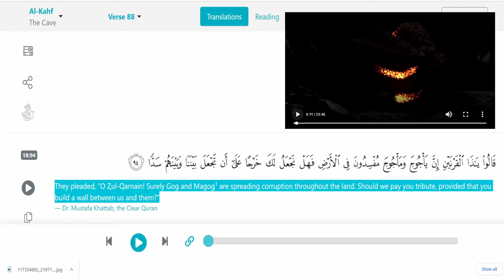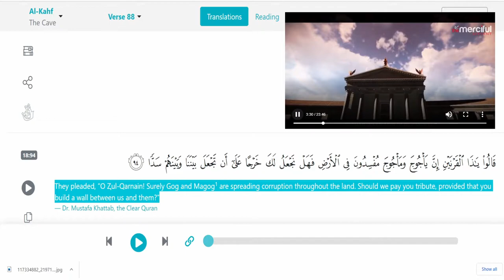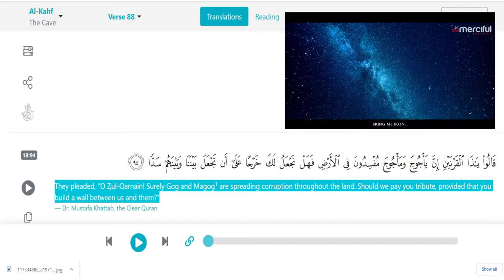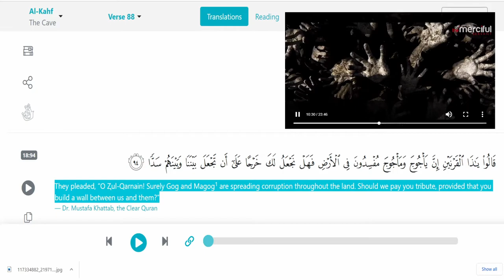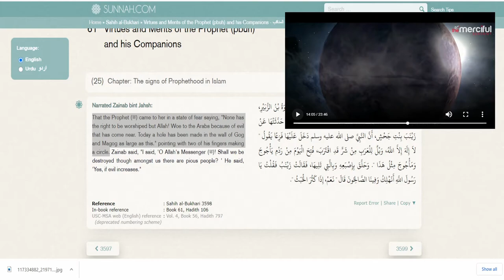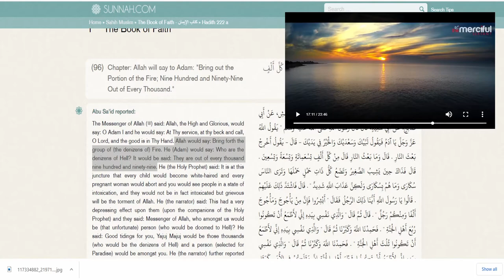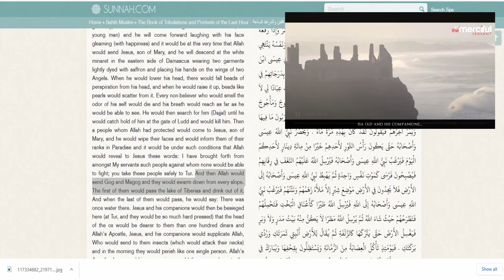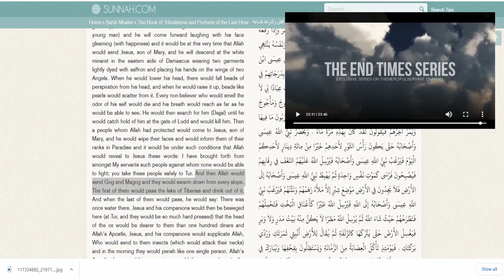Gog and Magog the most amazing stories commentary Kafir Magriban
Reference  :
18:94 to 18:98
They pleaded, “O Ⱬul-Qarnain! Surely Gog and Magog1 are spreading corruption throughout the land. Should we pay you tribute, provided that you build a wall between us and them?”
He responded, “What my Lord has provided for me is far better. But assist me with resources, and I will build a barrier between you and them.
Bring me blocks of iron!” Then, when he had filled up ˹the gap˺ between the two mountains, he ordered, “Blow!” When the iron became red hot, he said, “Bring me molten copper to pour over it.”
And so the enemies could neither scale nor tunnel through it.
He declared, “This is a mercy from my Lord. But when the promise of my Lord comes to pass, He will level it to the ground. And my Lord’s promise is ever true.”

In-book reference  : Book 61, Hadith 106this video is criticizing the idea of the existing other creatures that trapped behind the wall and when the day of the judgment came near they will be realised to kill mankind.
the video to the question in there:
 Chapter: Allah will say to Adam: "Bring out the Portion of the Fire; Nine Hundred and Ninety-Nine Out of Every Thousand."
Reference  : Sahih Muslim 222a
In-book reference  : Book 1, Hadith 438

Chapter: The signs of Prophethood in Islam
Reference  : Sahih al-Bukhari 3598
In-book reference  : Book 61, Hadith 106

(20)Chapter: Ad-Dajjal(20)باب ذِكْرِ الدَّجَّالِ وَصِفَتِهِ وَمَا مَعَهُ
Reference  : Sahih Muslim 2937a
In-book reference  : Book 54, Hadith 134

Chapter: The tribulation of Dajjal, the emergence of 'Esa bin Maryam and the emergence of Gog and Magog
Grade:  Sahih (Darussalam)
Reference  : Sunan Ibn Majah 4080
In-book reference  : Book 36, Hadith 155